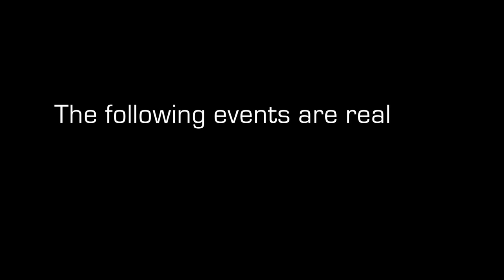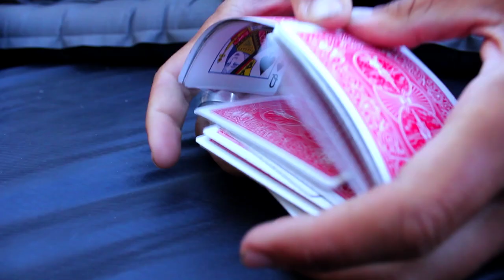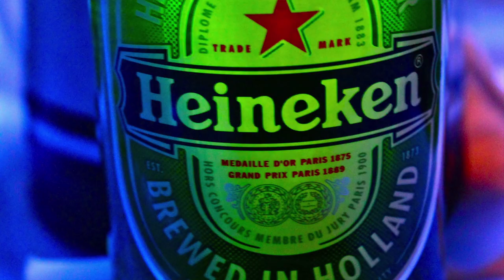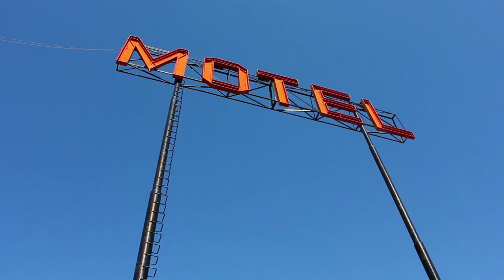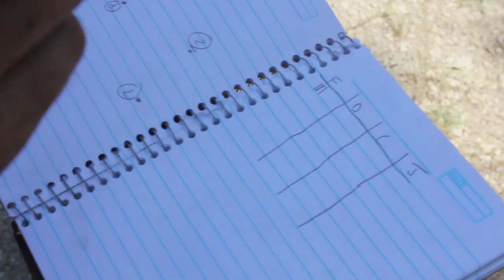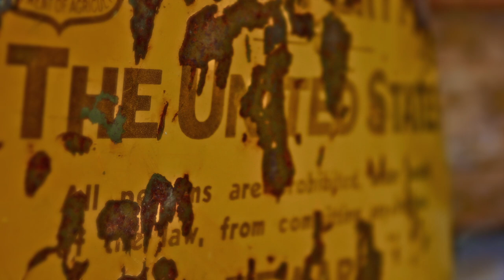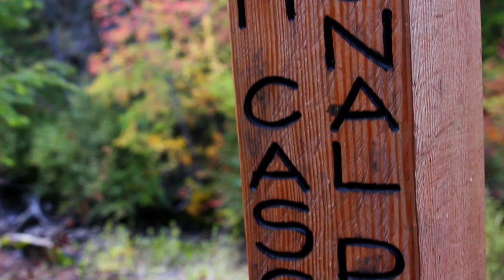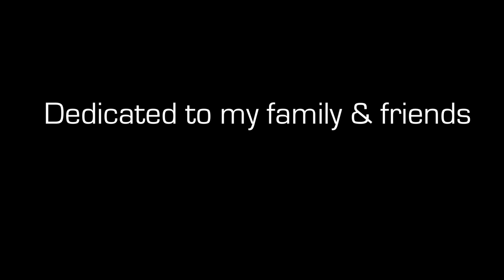As It Happens | Pacific Crest Trail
Happy trails!